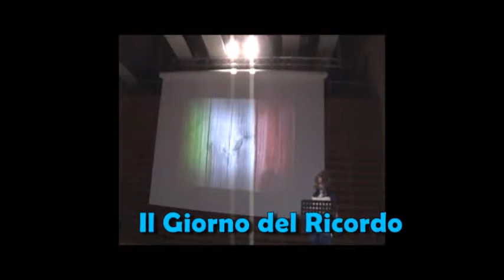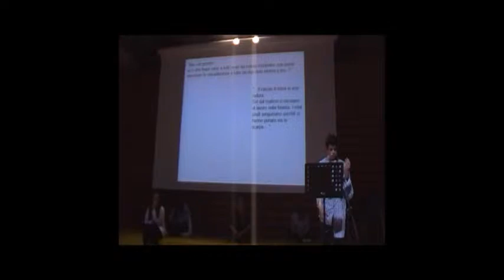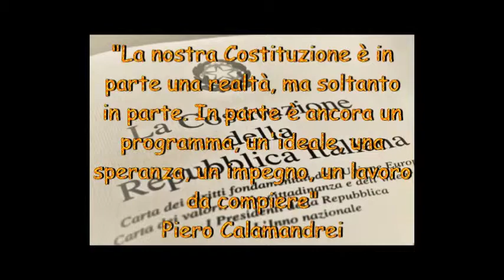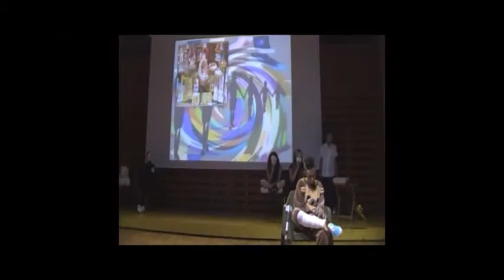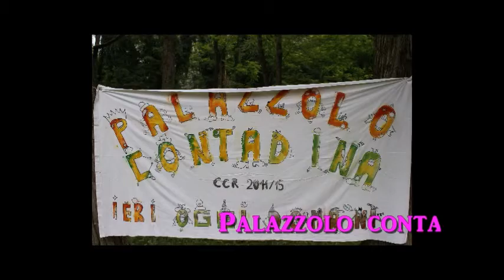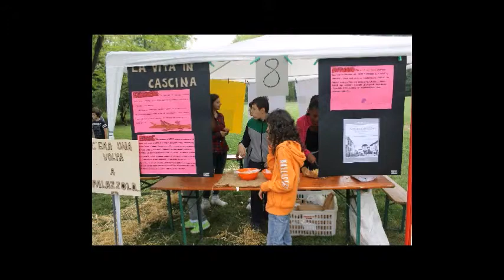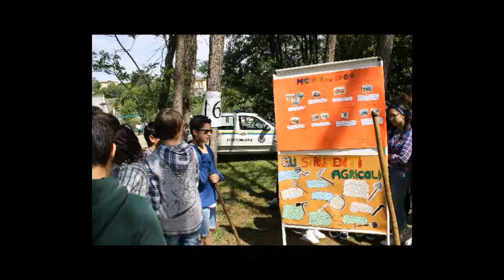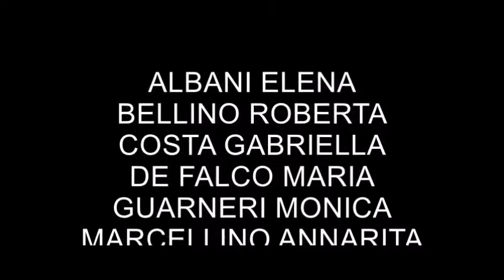Palashort 2015 - CCR e Memoria Storica (PRIMO PREMIO EX AEQUO SCUOLE)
Marco Fenaroli ci racconta un anno di attività al Primo Istituto Comprensivo di Palazzolo sull'Oglio (Brescia), con un collage di immagini e foto della tante attività didattiche.

Questo cortometraggio ha vinto il Primo Premio Ex Aequo nella categoria 'Scuole' al concorso 'Palashort 2015 - cortometraggi palazzolesi', indetto dall'associazione 'Kuma - Volontari della Cultura Palazzolo'.